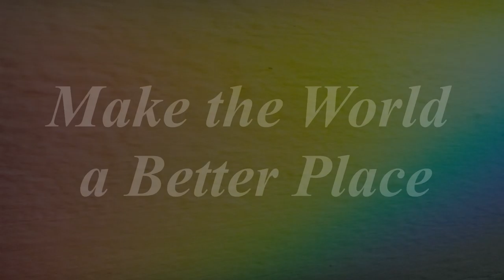SCX#52: Disharmonic piano - movie (100% free music for video makers)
Need music for video?↓↓↓
You can use our music and remember:

Use: N/A
Level: N/A
Genre: N/A

Notes: N/A